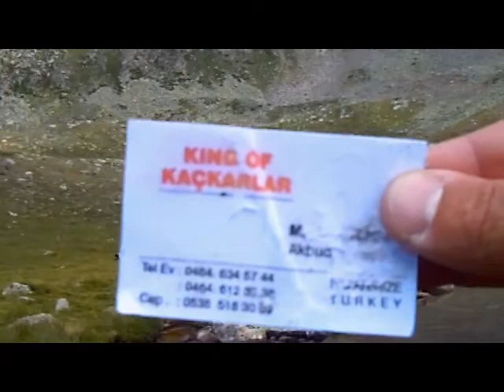KARADENİZ TURU: AYDER YAYLASI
Nedim Bayraktaoğlunun motosiklekle yaptığı Karadeniz turunda çektiği Ayder Yaylası görüntüleri